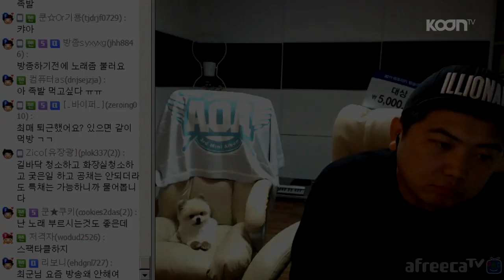노래에 코러스 넣는 신기한 강아지 풍이 [oh Hot] - KoonTV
방송 종료하기 전 마지막으로 노래를 부르는 최군!
그 옆에 있던 강아지 풍이가 코러스를?